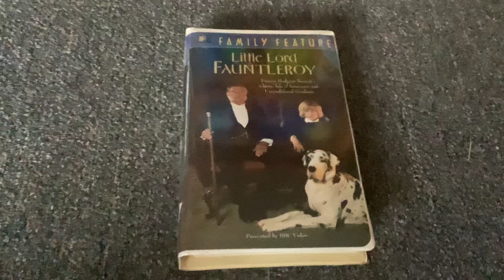Little Lord Fauntleroy 1997 VHS: Review